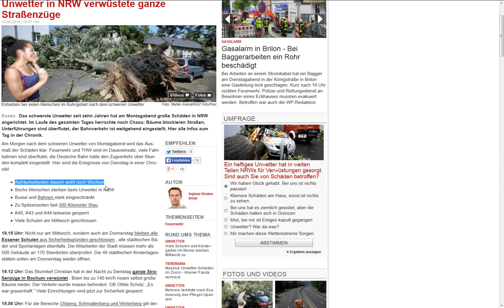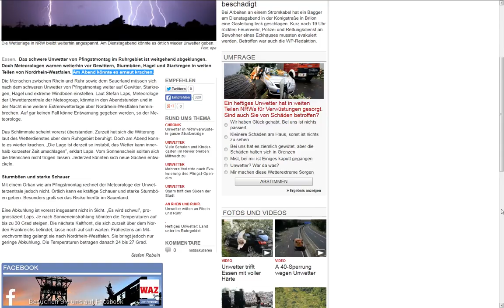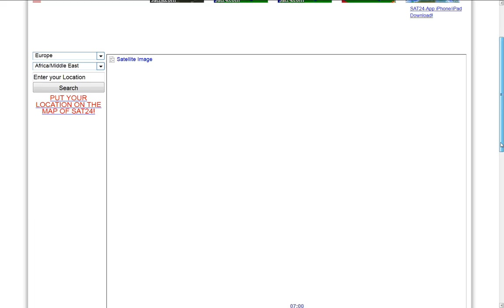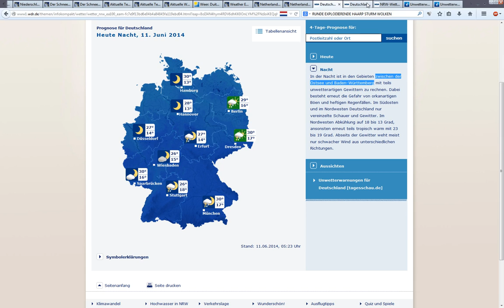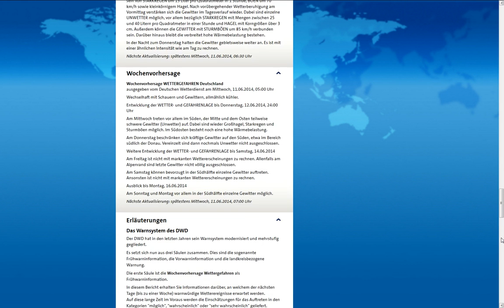11.6.2014 Wetter TERROR NWO Sturm gg NRW 2. HAARP Angriff SCHEITERT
NRW ist wie nach einem Kriegsangriff lahmgelegt und massiv geschädigt. "Wars mal wieder der Gott" ODER spielen kranke Illuminaten Wettergott mit HAARP-, Chemtrails, Skalarwaffen? Erinnert an den Wetterangriff auf Pukelpopp Festival in Belgein letztes Jahr, diesmal vilefach stärker.
 für Dienstag nacht angedrohter zweiter HAARP Sturm Angriff auf NRW hat "nicht wie geplant geklappt"